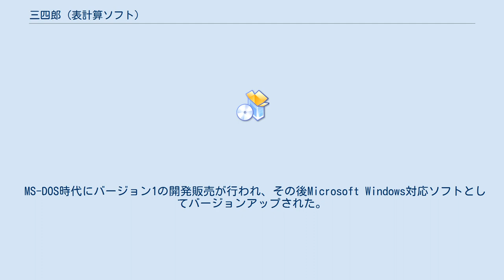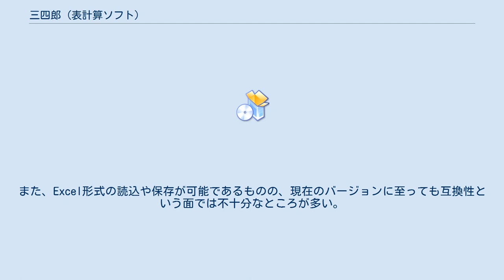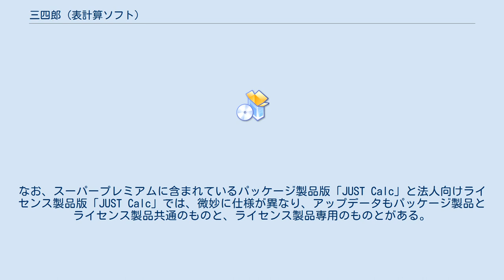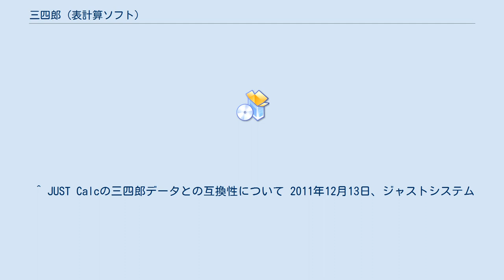三四郎 (表計算ソフト)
三四郎（さんしろう）は、ジャストシステムが開発、販売する表計算ソフトの名称。
ソフトウェアとしての「三四郎」はエス・エス・ビーの登録商標となっており、一時的に「ジャスト三四六」（ジャストさんよんろく）の名称を使用していた。
ジャストシステムは同社から商標の利用許諾を得たことで、再び三四郎の名称に戻された。
三四郎の開発は終了し「JUST Calc」へ移行した。
 MS-DOS時代にバージョン1の開発販売が行われ、その後Microsoft Windows対応ソフトとしてバージョンアップされた。
 ジャストシステムが一太郎などの基幹プラットフォーム戦略としてジャストウィンドウを採用したことにより、対応ソフトウェアの拡充の必要性から開発された。
市場からの要望で発売されたものではなくDOS時代はロータスのLotus 1-2-3、WindowsではマイクロソフトのMicrosoft Excelより作成表の最大桁数が同ソフトの半分以下と、利便性から同ソフトからのシェアを奪うに至らず、十分に認知されているとはいえない製品である。
また、Excel形式の読込や保存が可能であるものの、現在のバージョンに至っても互換性という面では不十分なところが多い。
 「三四郎2010」(14)（2010年2月5日発売）から、単体製品としては、通常版のダウンロード版のみとなり、ジャストシステムの直販サイトのみの販売に切り替わった。
 「一太郎2012 承 スーパープレミアム」（2012年2月10日発売）からは搭載される表計算ソフトが法人向け製品に搭載されていた「JUST Calc」に置き換えられ、本製品は同梱されなくなった。
ただし、「2012 承」以降の「一太郎 スーパープレミアム」購入者にダウンロード提供される「三四郎ファイル一括変換ツール」をインストールすると、「三四郎2010」もインストールされる。
「JUST Calc」には三四郎とのファイル互換性は無いため、Excel形式でファイルのやりとりをする必要がある。
なお、個人向けに単体商品の「JUST Calc」は販売されていない。
なお、スーパープレミアムに含まれているパッケージ製品版「JUST Calc」と法人向けライセンス製品版「JUST Calc」では、微妙に仕様が異なり、アップデータもパッケージ製品とライセンス製品共通のものと、ライセンス製品専用のものとがある。
2015年1月までは法人向けのみがマクロに対応していた（実行のみで編集不可）が、「一太郎2015 スーパープレミアム 30周年記念パック」からは、パッケージ製品版もマクロに対応している。
 なお、2014年までのスーパープレミアムで提供されていた製品のマクロ機能の対応は未定となっている。
 とびとびになっているのは、初期にはジャストシステムの基幹ソフトウェア一太郎とバージョンを合わせていなかったこと、三四郎8以降はその時期の一太郎にバージョン番号をあわせているが、三四郎の発売は一太郎の発売ペースとは合っていないためである。
そのため、三四郎が含まれるオフィススイートのバージョン番号よりも若いバージョンであることが度々あった。
 また、家庭用統合ソフト「ジャストホーム」に同梱される「三四郎Home」シリーズなど、多くのバリエーションがある。
 ^ JUST Calcの三四郎データとの互換性について 2011年12月13日、ジャストシステム